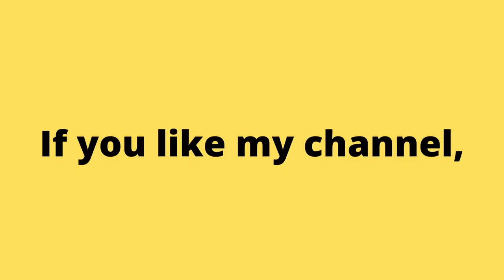1985 Sky Destroyer (Taito) Arcade Game. Classic and Retro No Commentary Gameplay. | Piso games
Аркадные игры
街机游戏
아케이드 게임
आर्केड खेल
ਆਰਕੇਡ ਗੇਮਾਂ